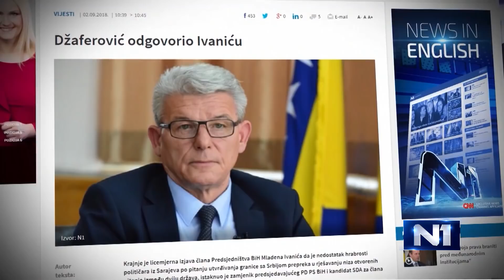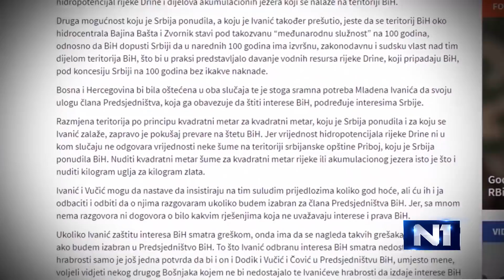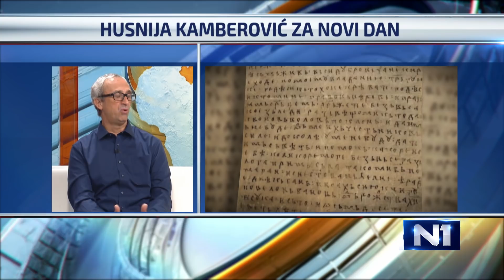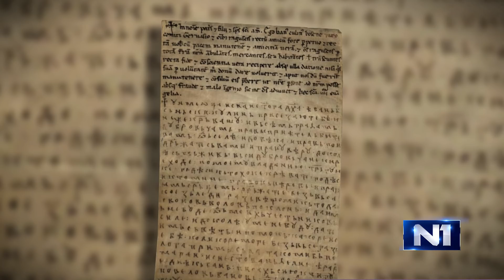Husnija Kamberović za N1: Dodik se predstavlja kao veliki Putin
Husnija Kamberović, bh. historičar, za N1 je kazao da se Milorad Dodik ne ponaša kao "mali Putin" nego kao "veliki Putin", kazavši da su njegove izjave opasne i da ih ne treba zanemarivati.